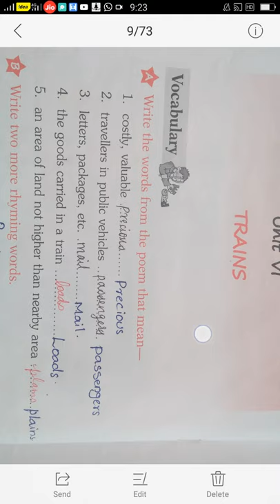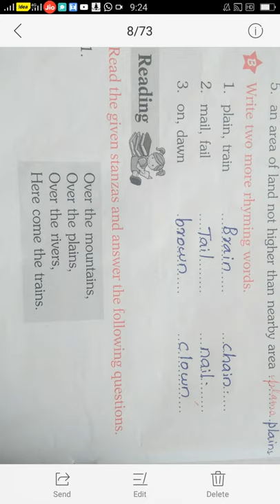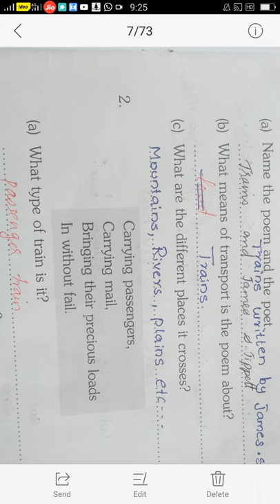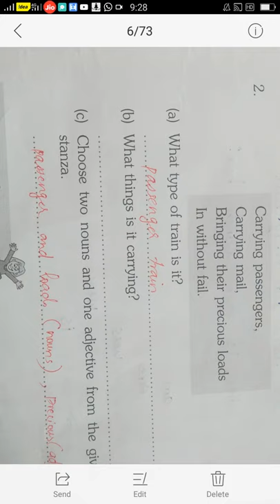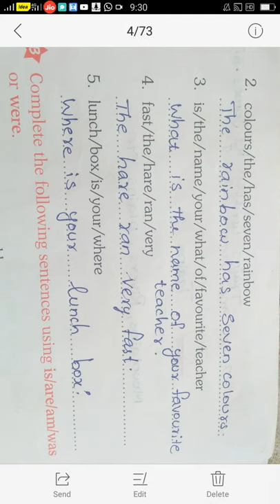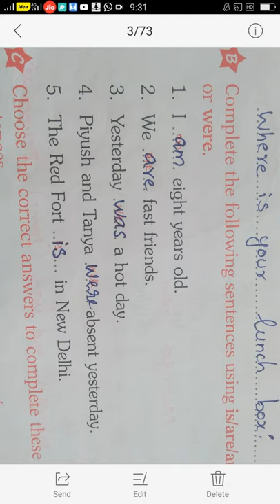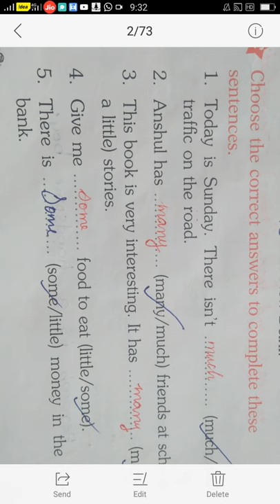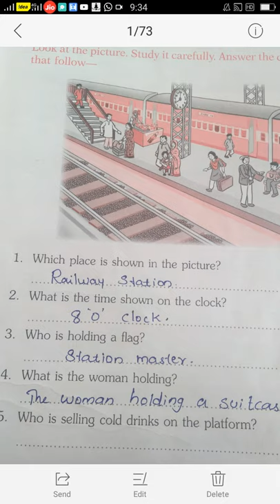Work book unit 6